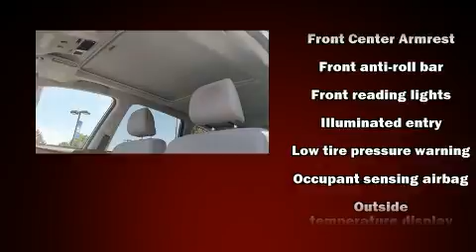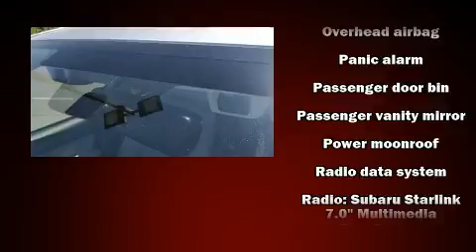2018 Subaru Forester 2.5i Premium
You can expect a lot from the 2018 Subaru Forester. With fewer than 15,000 miles on the odometer, this 4 door sport utility vehicle prioritizes comfort, safety and convenience. Smooth gearshifts are achieved thanks to the 2.5 liter 4 cylinder engine, and for added security, dynamic Stability Control supplements the drivetrain. Top features include a split folding rear seat, a rear window wiper, a tachometer, a trip computer, front bucket seats, power windows, cruise control, and air conditioning. For drivers who enjoy the natural environment, a power moon roof allows an infusion of fresh air. Subaru ensures the safety and security of its passengers with equipment such as: dual front impact airbags with occupant sensing airbag, front side impact airbags, traction control, brake assist, ignition disabling, an emergency communication system, and 4 wheel disc brakes with ABS. Sophisticated all wheel drive assures superb handling in any weather condition. A Carfax history report indicates just one previous owner. We pride ourselves in consistently exceeding our customer's expectations. Please don't hesitate to give us a call.